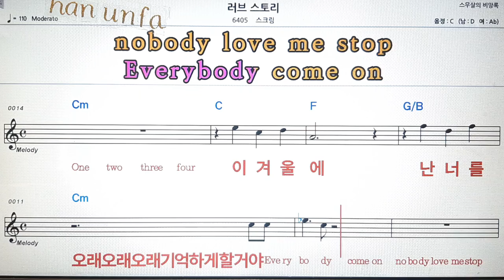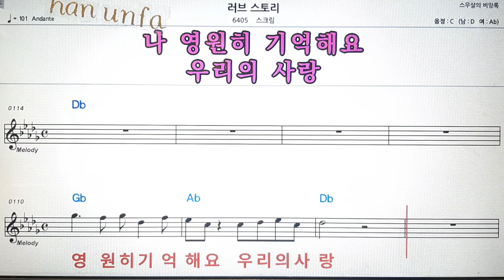러브스토리/스크림💋노래방 반주*기타 코드 악보*가라오케💖Karaoke*Sheet Music*Chord*MR